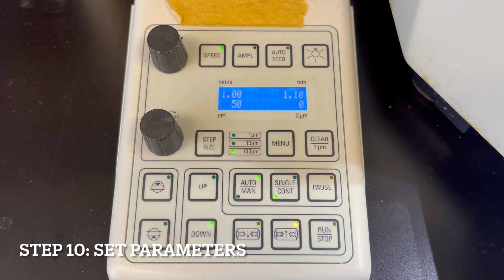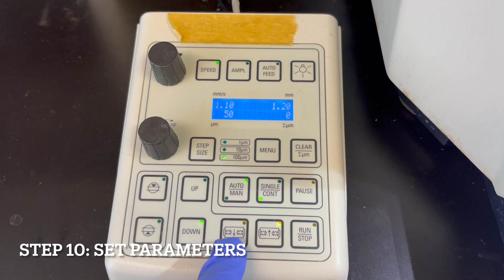How to section with a Leica VT1200 Vibratome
In this video we cover how to section a mouse brain using a Leica VT1200 Vibratome.

Video by: Grace O'Regan
Posted by: Kirsten Suesser